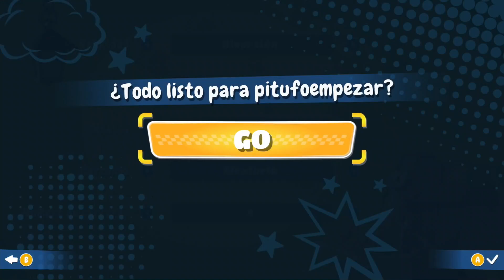PITUFOS KART - NINTENDO SWITCH - PRIMER VISTAZO - EL MARIO KART DE LOS PITUFOS - GAMEPLAY EN ESPAÑOL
PITUFOS KART - NINTENDO SWITCH - PRIMER VISTAZO - EL MARIO KART DE LOS PITUFOS - PRIMERAS CARRERAS